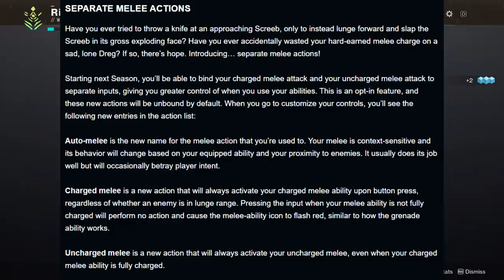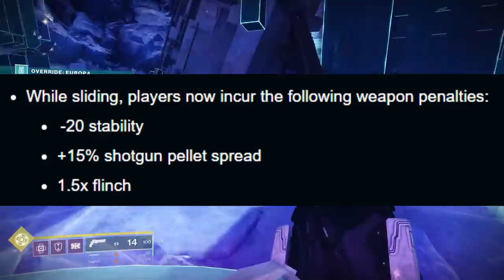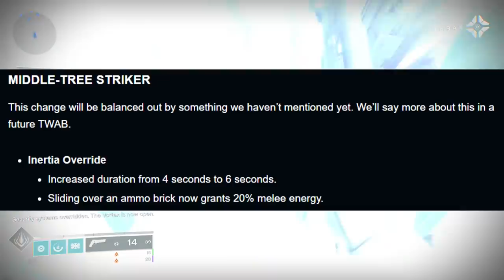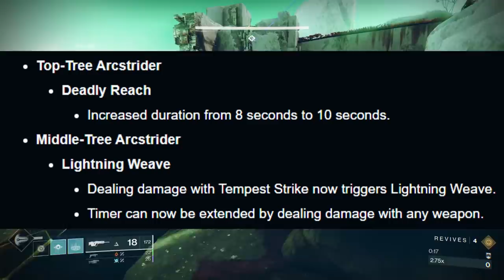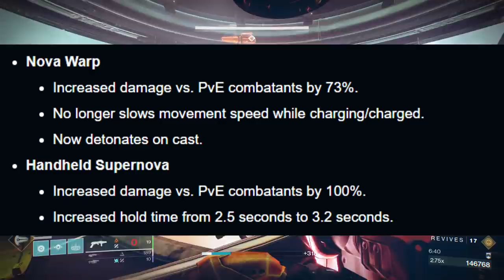Every Destiny 2 Player Needs to know this... | Season 15 Sandbox Update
New Destiny 2 News! Bungie revealed all of the Buffs and Nerfs coming to Classes and Subclasses in the Season 15 Sandbox Update! The Meta is DESTROYED!

New Destiny2 video, breaking down the new Destiny 2 News for Destiny 2: Season of the Splicer (Season 14) during Year 4 of Destiny 2: Beyond Light in the most recent Bungie TWAB! The new Destiny 2 Season, is here for PC, the Xbox Series X, Xbox Series S, and PS5! But today, Bungie revealed some MASSIVE Subclass Buffs and Subclass Nerfs coming in the New Season 15 Sandbox Update! This is one of the biggest meta shake-ups we've seen in a while! and the Best Class for PvP and PvE, as well as the best subclasses will definitely change!